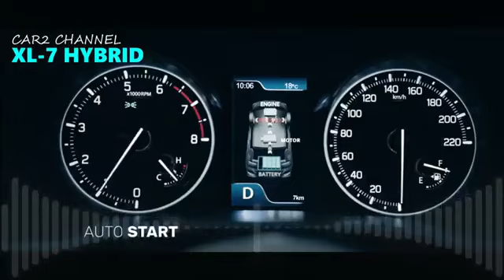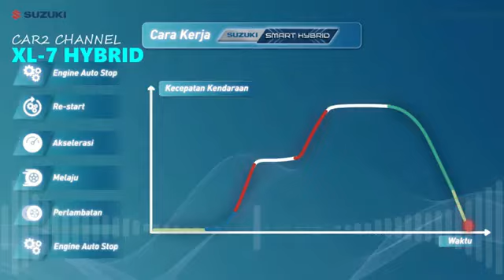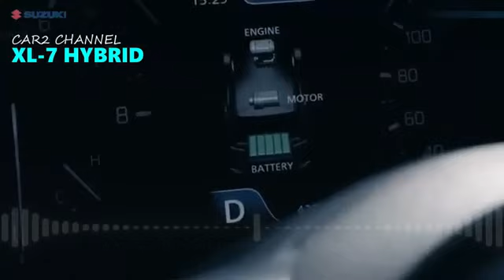toyota IMR hybrid 4